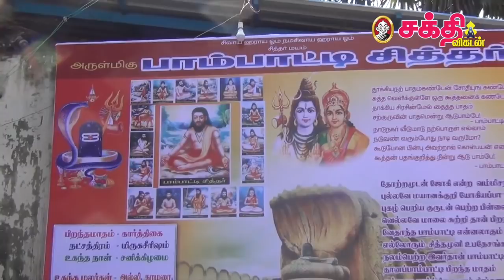ஆதிக்கடவூர் பாம்பாட்டிச் சித்தரின் ஜீவ சமாதி பீடம் !